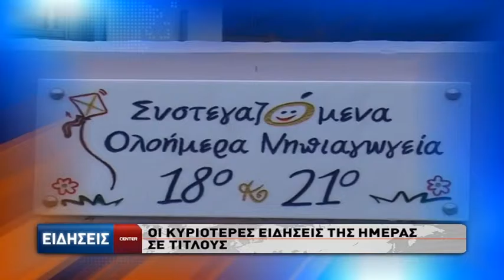Οι κυριότερες ειδήσεις της ημέρας σε τίτλους